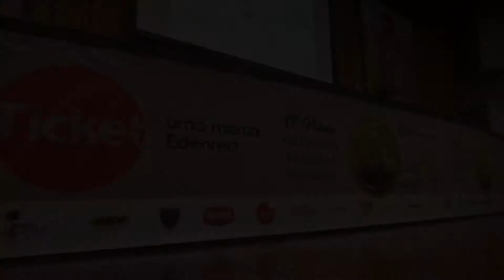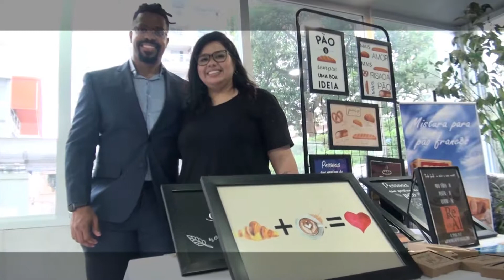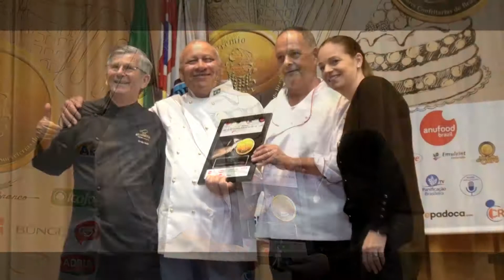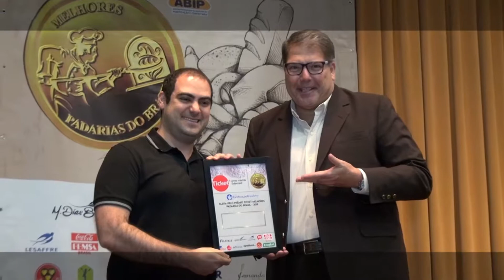Melhores Momentos da Premiação Melhores Padarias 2019